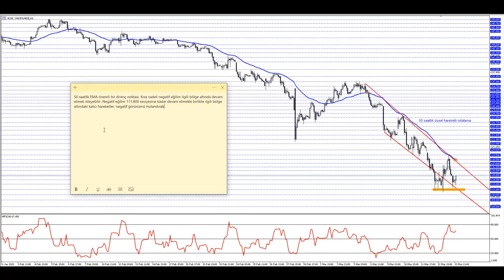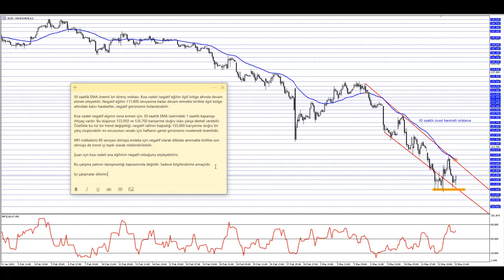Bist30 Yakın Vade Kısa Vadeli Beklenti (Viop) / Kudret AYYILDIR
Bist30 Yakın Vade Sözleşme Fiyatına Yönelik Kısa Vadeli Beklentiye bu video çalışmasında ulaşabilirsiniz.

Video içerisinde yer alan müzik;

Şarkı     Zülüf
Sanatçı Aysegül
Albüm   Güzelleme
Detaylar için;